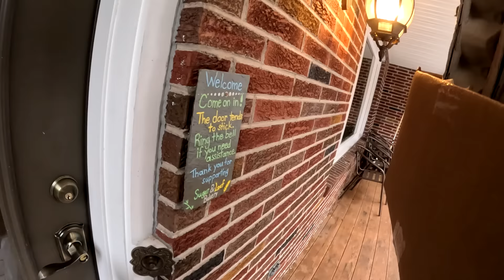LOTS OF RAIN BRINGS MORE PROBLEMS TO THE FARM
Have you ever wondered how your food was grown? Our family farms 80 acres of vegetables in the USA and would be happy to show you!
More coming soon!

We farm over 400 acres here in north east Pennsylvania, but 80 of those acres are strictly vegetables. Come take a look and see how our family works together to bring in the harvest!